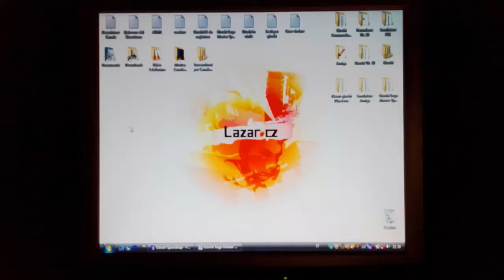Gameplay "Desert Speedtrap" - Probe Entertainment (1994) - Sega Master System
Desert Speedtrap Starring Road Runner and Wile E. Coyote is an action game developed by Probe Entertainment, that was released in 1994 for the Sega Master System console and Sega Game Gear color handheld system.

The Road Runner must outwit the Coyote, while maintaining his strength by eating birdseed. While the premise is not unlike that of some other popular games for Game Gear and Mega Drive/Genesis, this platform game suffered in popularity due to difficulties encountered in controlling the Road Runner.